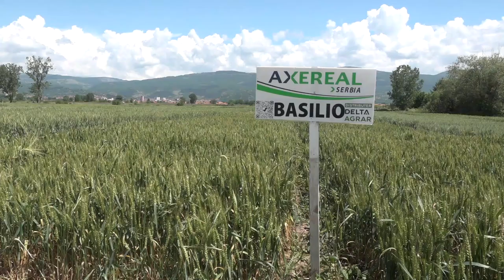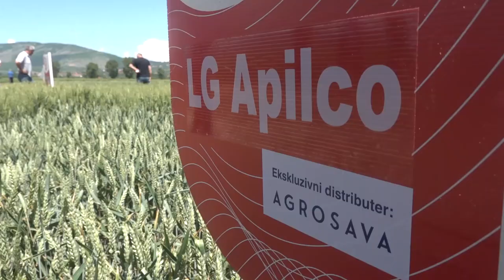U POLJOPRIVREDI NEOHODNO POŠTOVANJE OPTIMALNIH ROKOVA